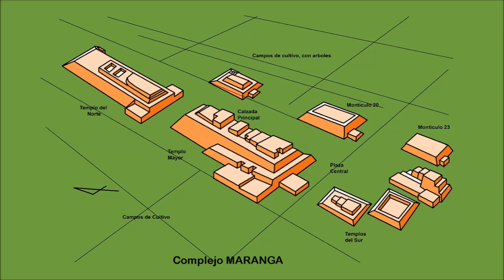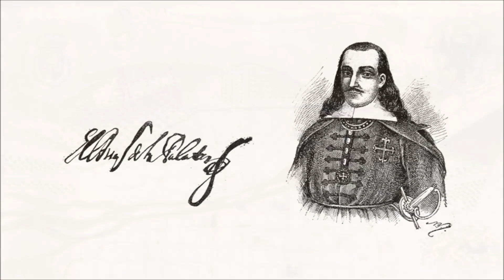Rímac: Historia del Río Hablador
El objetivo es la promoción del conocimiento en materia de recursos hídricos, a través de investigaciones y exposiciones, que permiten rescatar hechos históricos sobre la evolución de temas vinculados al agua en el Perú.